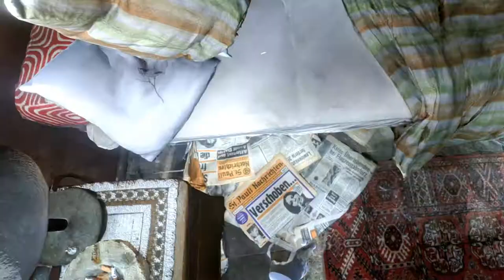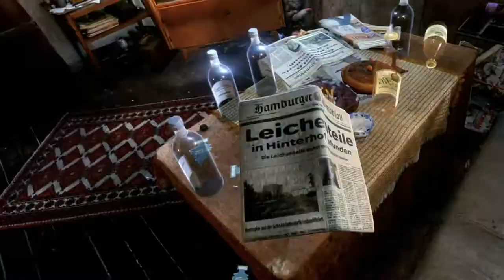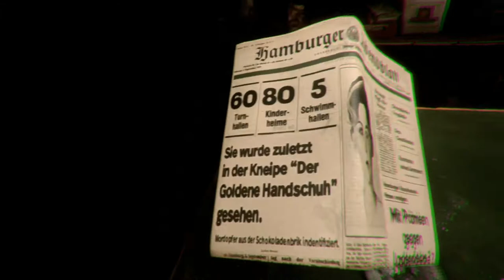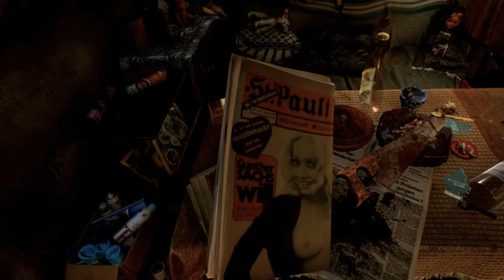The Golden Glove (2019) | VR PLAY THE GAME | Jonas Dassler | Adam Bousdoukos | Margarete Tiesel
Watch  The Golden Glove (2019) VR on The Match Factory

A serial killer strikes fear in the hearts of residents of Hamburg during the early 1970s.

Director: Fatih Akin
Writers: Fatih Akin, Heinz Strunk
Stars: Jonas Dassler, Adam Bousdoukos, Margarete Tiesel